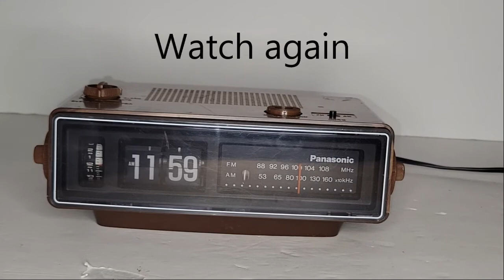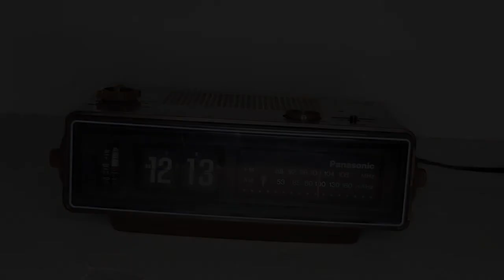Testing a Vintage Panasonic Flip Alarm Clock with AM/FM Radio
It doesn't cost you a thing and helps me out.

Ebay store the_teal_sun
Etsy Shop TheTealSun